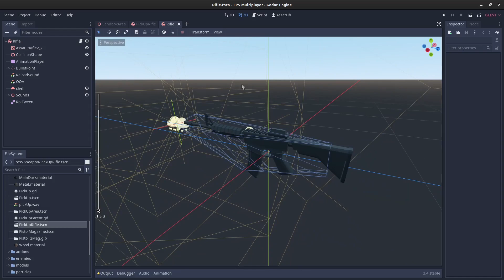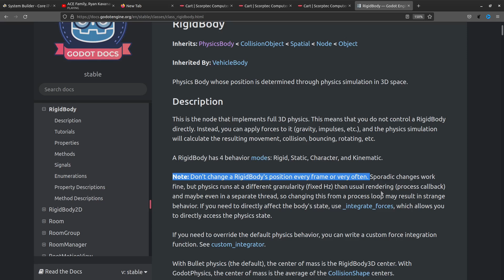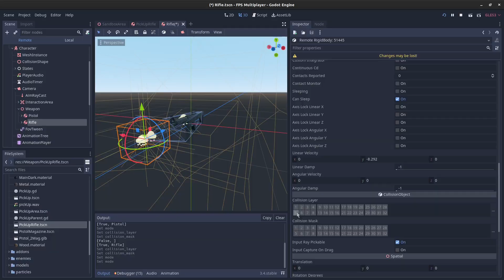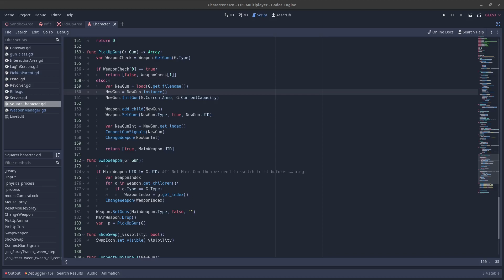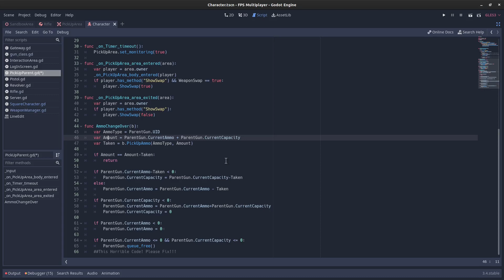How (Not) To Pick Up Weapons in the Godot Game Engine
Don't try this method of picking up and dropping weapons in the Godot game engine.

So I’ve added guns, I’ve got some recoil. Now if we’re making a multiplayer FPS or even just an offline FPS we need to be able to pick up or drop weapons when we see them on the ground. That’s an almost universal ability found in FPS games. At least if there’s a limit on the guns you can carry at any one time.

Once I had outlined the process of picking up and dropping weapons I head realised that it was going to take a while to set up the pick up and drop for each weapon. So I decided to take a more "creative" Approach that led me into some interesting territory with Godot's physics.